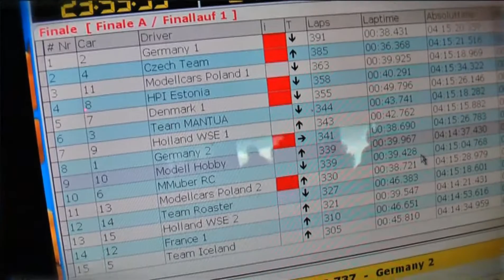RC Racing S4 Episode 1 - HPI BAJAs at the Nurburgring and Electric Off Road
In Our opening episode of Series 4 we have an in-depth report from the 2nd Baja Endurance, this time a 24 hour marathon and at the Nurburgring - we also cover 10th Electric off road for the first time with coverage from the Pro-line arena!